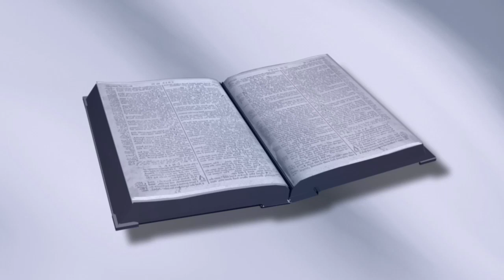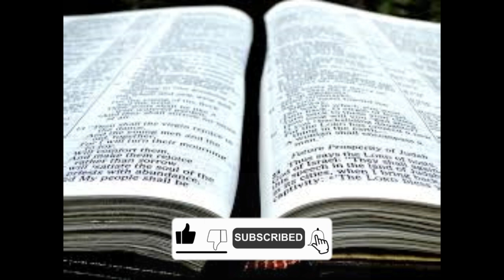摩西在尼波山上要做什么？为什么？| 申命记 32:44-52 | 第46课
摩西在尼波山上要做什么？为什么？这是我们将在申命记系列的第 46 课中回答的问题。